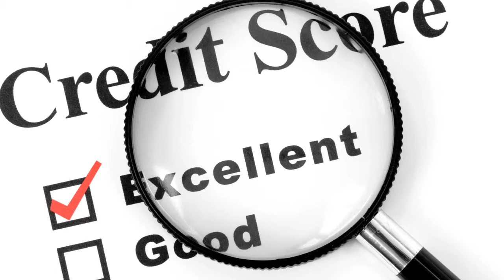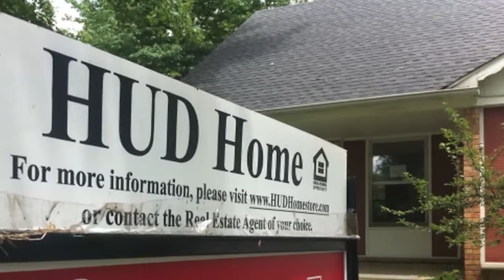Steve Schauer Talks Dos and Don'ts of Homebuying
Harvey and Shelley welcome New American Funding's Steve Schauer back to the radio show to talk about the dos and don'ts of buying a home and the effects from too many inquiries to one's credit.

3 things not to do while buying a home

During the house buying process, it is important that your debt levels remain the same. Buying a car or purchasing another big ticket item will significantly increase your debt. You may reason that you can afford both the car payment and the new house payment, especially if you sold your previously vehicle. Unfortunately, a sudden debt increase is a red flag to the financing department working on your home loan. You want to avoid any significant changes to total debts or cash levels until you close escrow on your new home.

Change your job
This one can be challenging. In the middle of buying a new house, you get a great new job offer. The problem here is that the amount of time at your current job is a key factor in your qualification for a home loan. Going from several years at the same job to less than 30 days at new job could have a dramatic and fatal effect on your loan. House hunting and job hunting at the same time is not the best plan. If a sudden job opportunity presents itself, see if you can delay start of the new position until after you have closed escrow. If not, you may have a tough decision to make.

Apply for a credit card
This last tip is the one that may sneak up on you. Department stores love to hit you with credit offers at check out. Airline credit cards fill your mailbox with bonus mile offers for new cards. In a given week you might be tempted by several credit card offers. If you are buying a house, politely turn them all down. While it may seem like a simple thing, that 5 minute credit application could harm your chances of getting a new home. It is important to avoid all unnecessary credit checks and refrain from opening any new credit accounts while qualifying for a home purchase. You do not want to take any action which may lower your credit score.